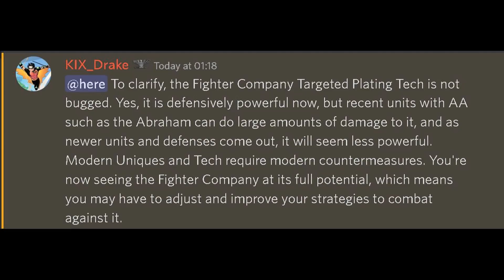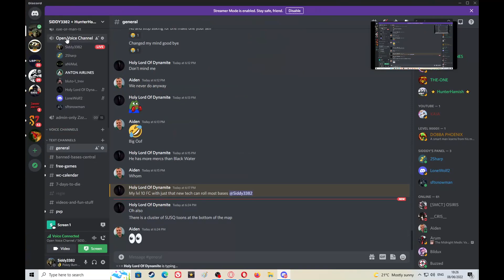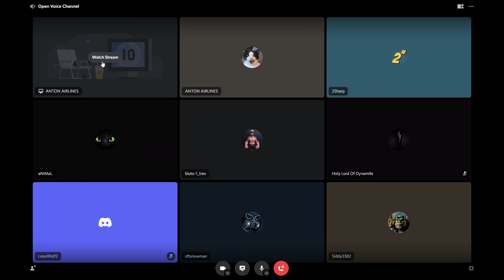War Commander: Abraham V's Fighter Company.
Is Drake full of shit?
the only unit that hurts the FC is Pegasus and this is 100% a coin grab off Kixeye then they will have a downtime and once the game comes back up our FC will die but Kixeye will claim they didn't do nothing like normal..